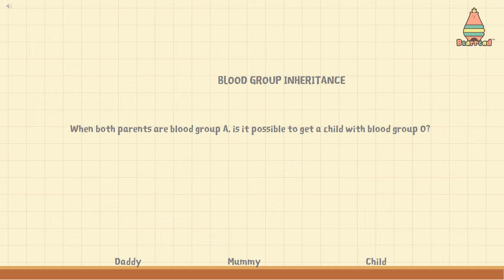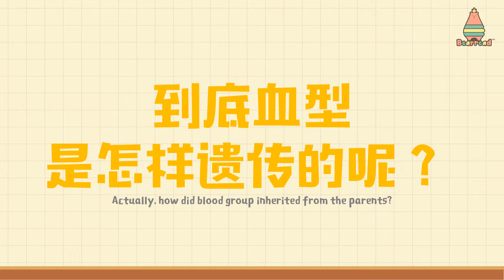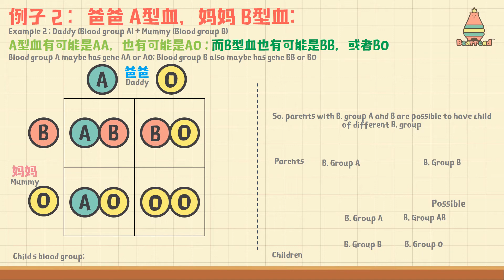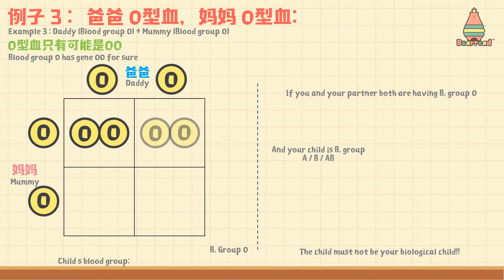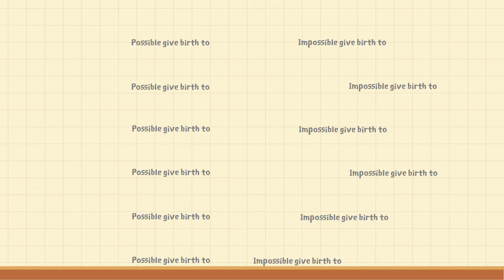【上课啦】ABO血型遗传 - ABO Blood Group Inheritance - Bilingual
How did blood group inherited from parents to offspring?
This video explains clearly in the simplest way.